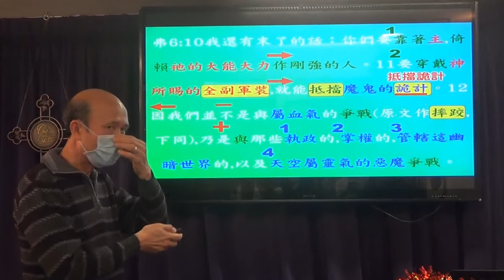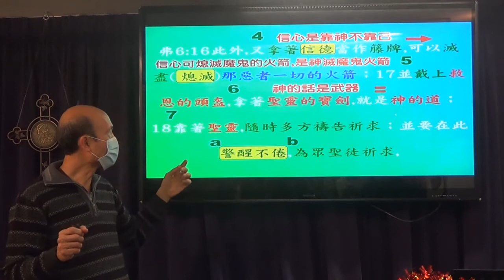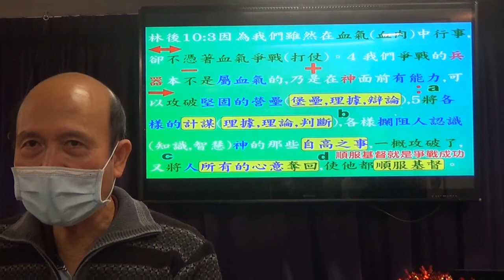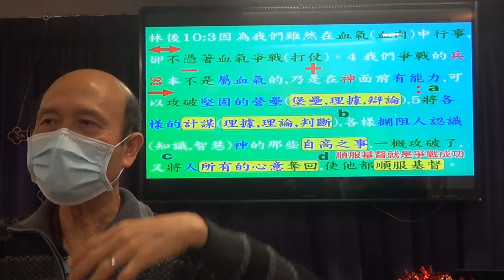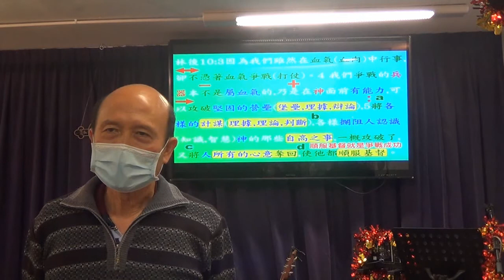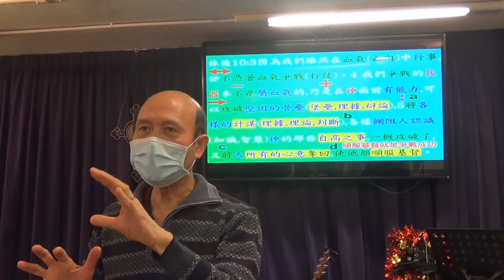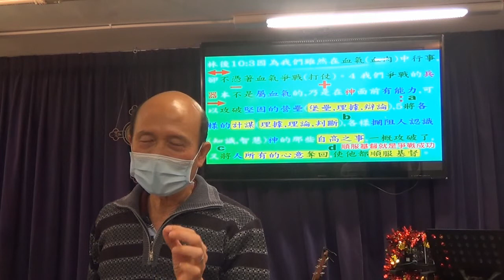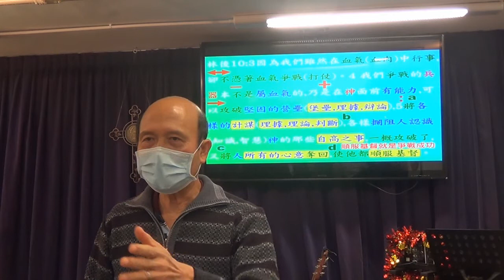深入淺出的發掦神屬性查經法:以弗所書6章10-16節及哥林多後書10章3節 -葉牧師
深入淺出的發掦神屬性查經法:以弗所書6章10-16節及哥林多後書10章3節
1. 與主的關係：怎樣建立與主相愛的關係，怎樣從主的愛得力，怎樣深信神的供應和計劃。
2. 處理生命：怎樣不被人、罪、負面思想情緒、婚姻和生活的問題、和侍奉的問題影響。
3. 進入不同層次的侍奉：侍奉可以由簡單的生活見證，到建立別人的靈命，或進入策略性的侍奉。
《輕鬆得勝》的特色：
1. 一目了然：簡單知道怎樣處理和發揮生命。
2. 有實際可行的方法：我和很多人曾20年實際地應用。
3. 可以輕鬆喜樂地得勝：可以在恩典中輕鬆喜樂地面對任何問題，不需要在壓力下成長。因為耶穌的軛是容易的，而上帝喜悅我們任何真心的努力。
4. 活出《輕鬆得勝》並不太難：處理和發揮生命並不是遙不可及。

報名WhatsApp及電話：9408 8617;
密碼Password：HongKong12
密碼Password：HongKong12